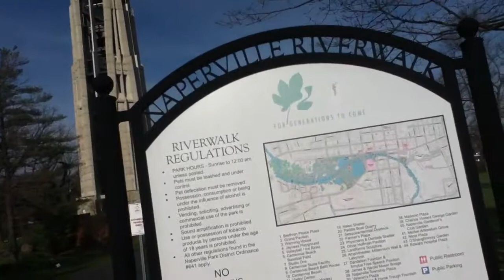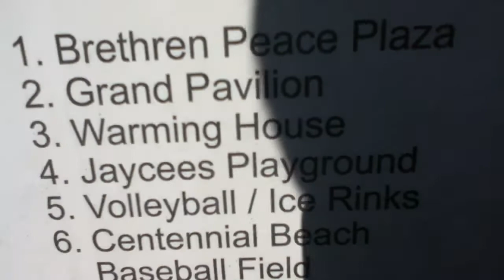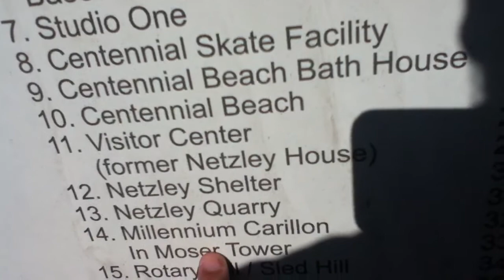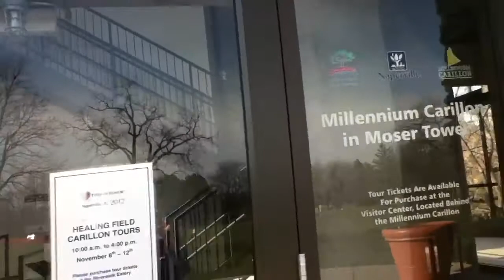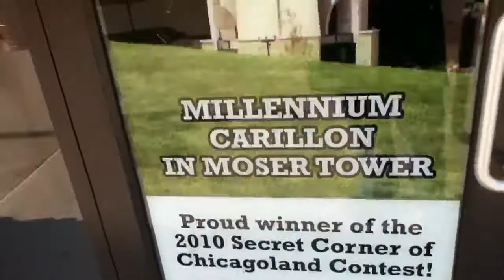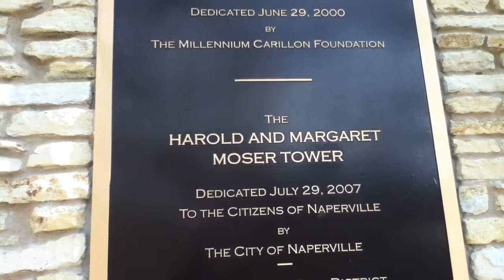The Millennium Carillon In Moser Tower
This building is called "The Millennium Carillon In Moser Tower" which is a Carillon (a instrument with a big set of large bells for those of you who don't know) inside this tower called "Moser Tower". This Carillon is located in the Naperville Riverwalk Park in Naperville, Illinois. Rotary Hill, the grassy hill in this video, was where the "Healing Field of Honor" was held on Veteran's Day where 2012 American flags were set on the hill to honor our fallen soldiers. The event can viewed by these links provided